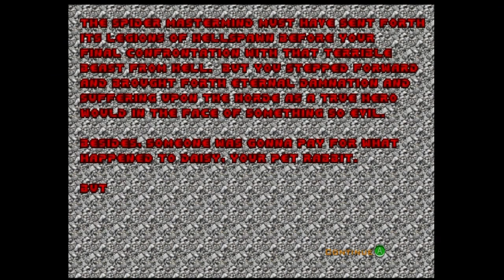Doom Co Op Pt 19 Final (Commentary)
AcidGlow and a friend do a Co Op Playthrough of Doom on Xbox 360.
Co op Playthrough part 19 with commentary